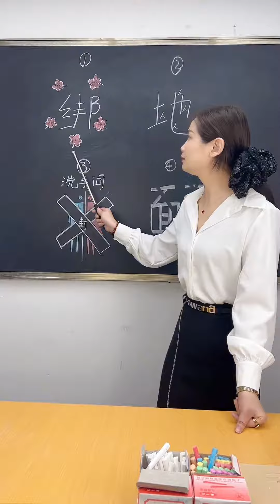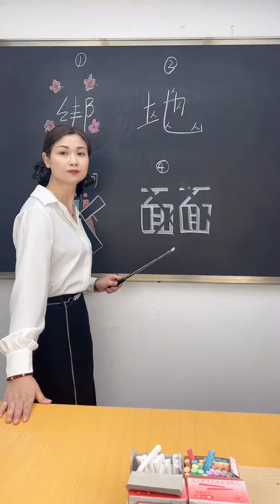看圖猜成語 最後一題誰來做